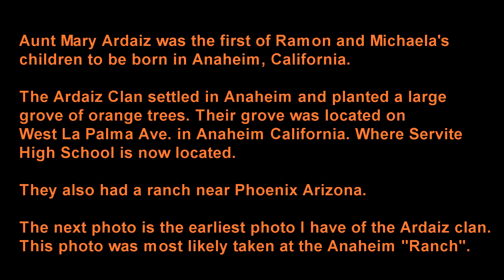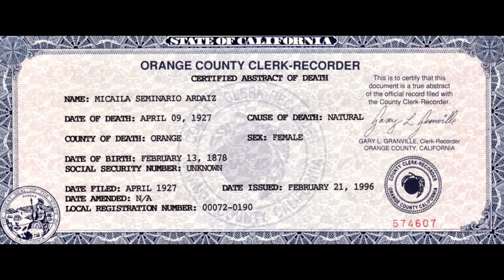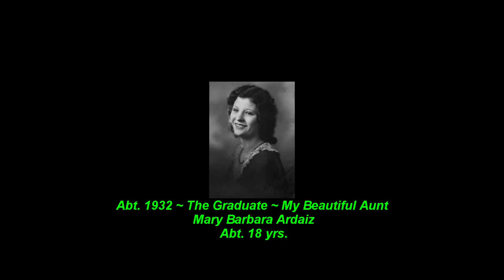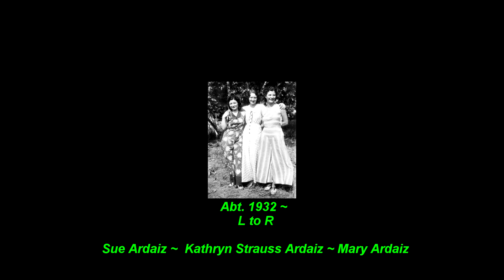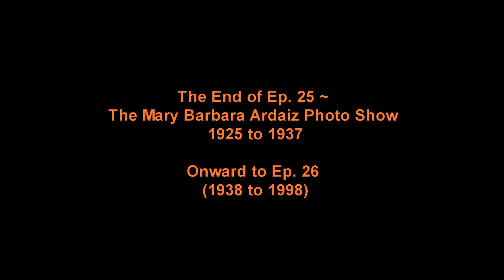Ep. 25 Mary Barbara Ardaiz Photo Show 1925 1937